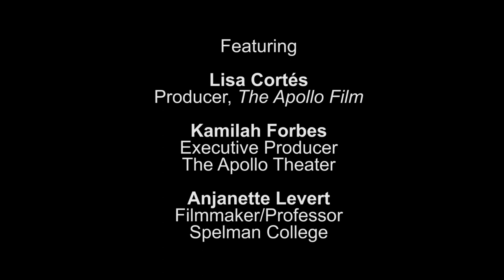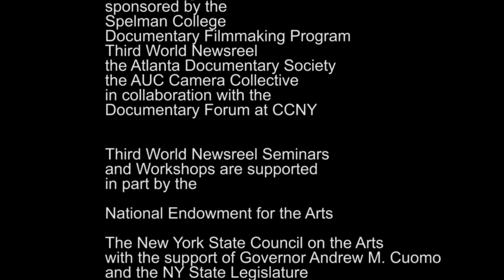TWN Evening Seminars: The Apollo film screening and talk with Lisa Cortes and Kamilah Forbes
THE APOLLO, a documentary by Academy Award winner Roger Ross Williams, was screened and then followed by a talk with Producer Lisa Cortés, Apollo Theater Executive Producer Kamilah Forbes with filmmaker Anjanette Levert. February 4, 2021.  CoPresented by Spelman College, the Atlanta Documentary Society, the AUC Camera Collective, and Third World Newsreel and the Documentary Forum at CCNY.